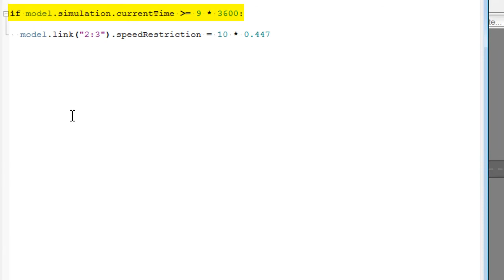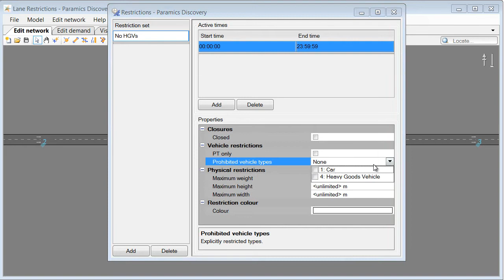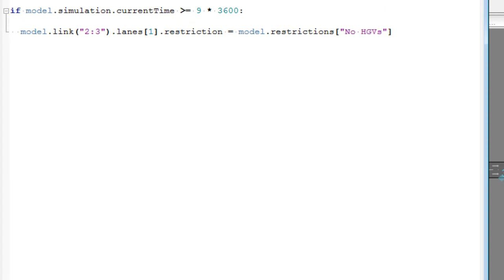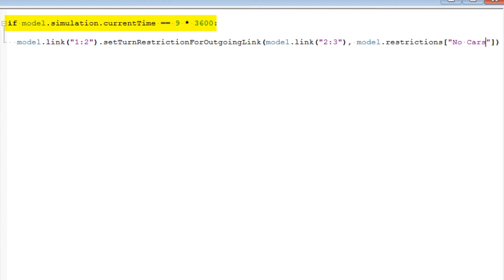ITS Features (Paramics Discovery 18)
In Paramics Discovery you can now vary speed limit and restrictions (by link, lane or turn) in response to network conditions or time of day. An efficient and effective way to model intelligent transport systems and active traffic management. Watch this tutorial to find out more!